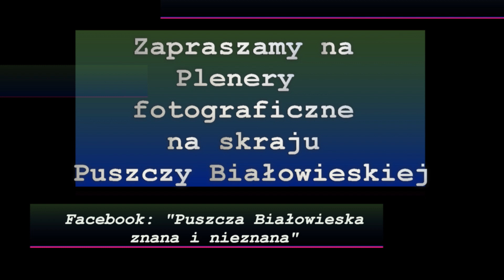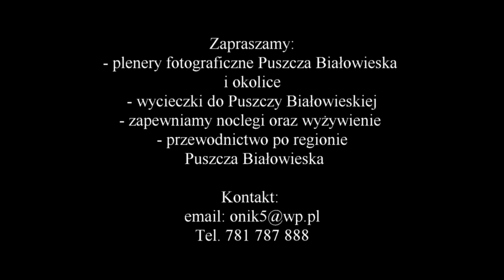Puszcza Białowieska plener fotograficzny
Zapraszamy do Puszczy Białowieskiej :
- Plenery fotograficzne.
Wycieczki z przewodnikiem po Puszczy Białowieskiej.
Noclegi, wyżywienie
- wycieczki po Podlasiu
Przewodnik po Podlasiu, Puszczy Białowieskiej.